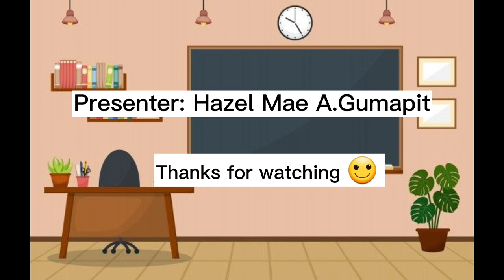The K-12 Curriculum: What Design?